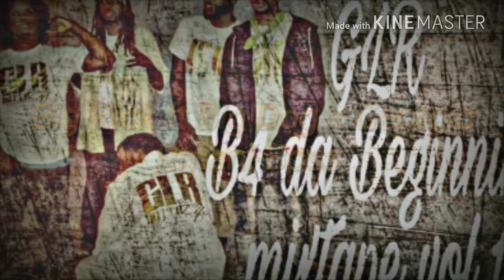GLR- Boss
🔥 track